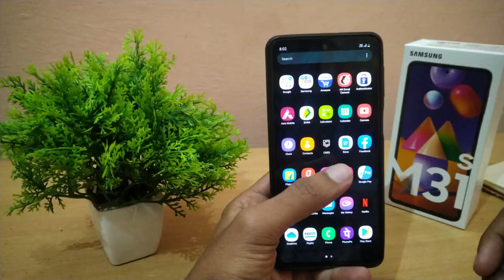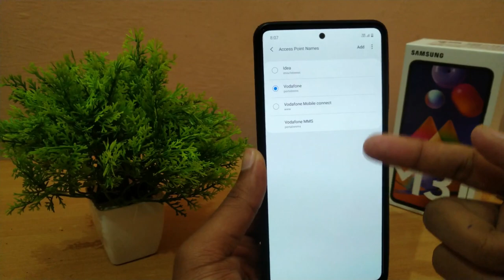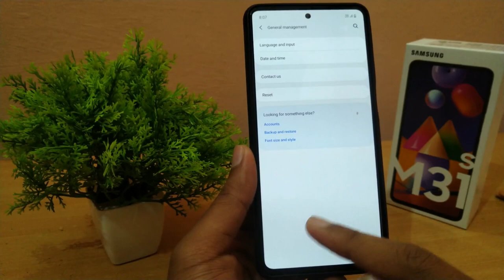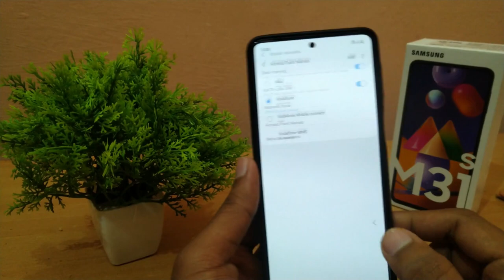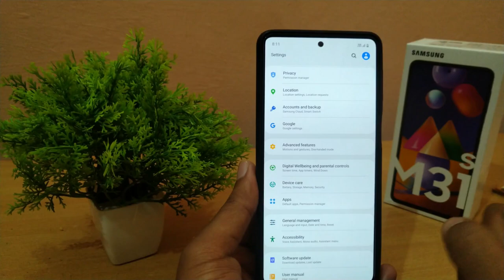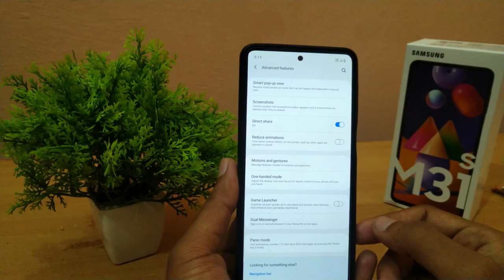Samsung M31S Network Problem, Solution | Samsung M series issue |Net disconnected | Data issue solve